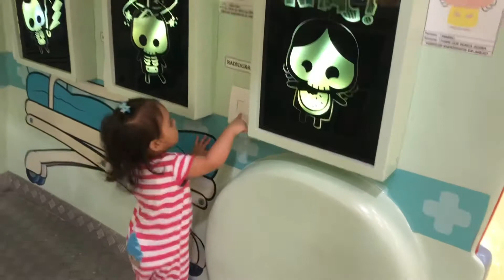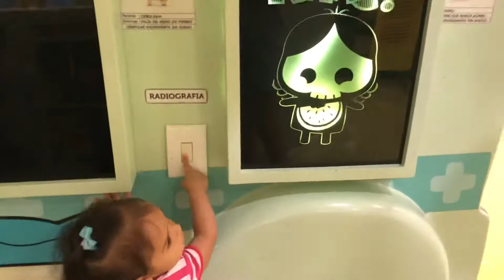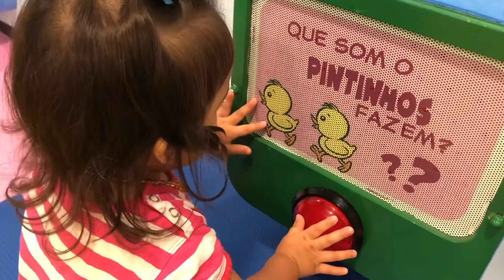Turma da Mônica | Shopping Patteo Olinda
Oiiieeeee, tudo bem com vocês?
Tentei filmar um pouco da aventura na Estação da Turma Da Mônica.
Maria adorou, o parque tem muitas atrações, Wc, salão de festas e todo equipado com lanchonetes para receber a criançada !! Vão lá conferir!

Paga para entrar, viu?
Crianças até 2 anos só paga acompanhante e acima dos 2 aninhos R$59,90. O tempo é livre!